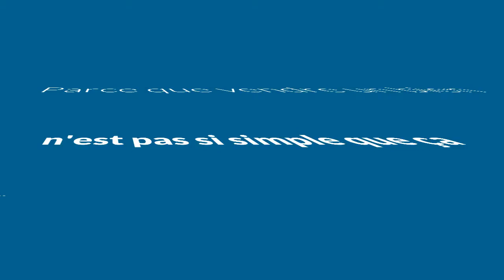Conseiller Immobilier Massérac Richard SOURDEAU. Si vous vendez votre maison ► 06 50 23 08 96 ◄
Richard SOURDEAU, conseiller immobilier sur le secteur de Redon (35) et sur 30 kilomètres à la ronde.

Vous avez un projet immobilier ?

Discutons en le jour et à l'heure que vous voulez en réservant une session téléphonique immobilière...